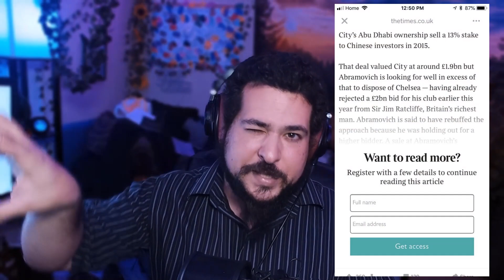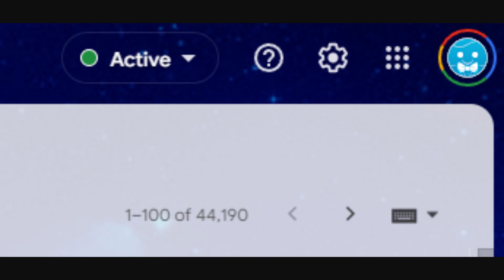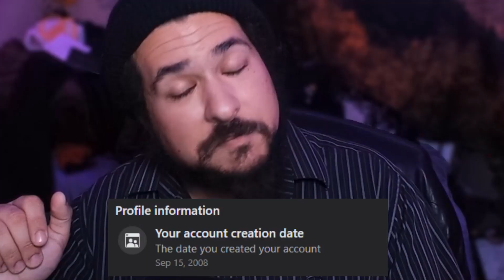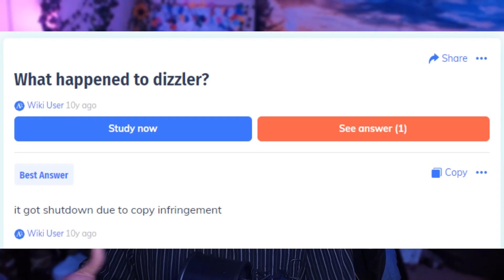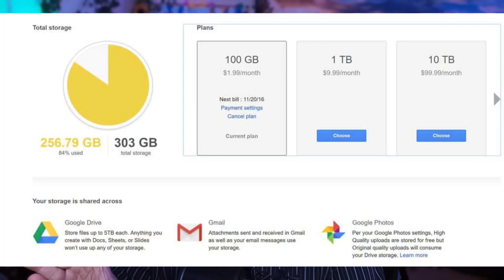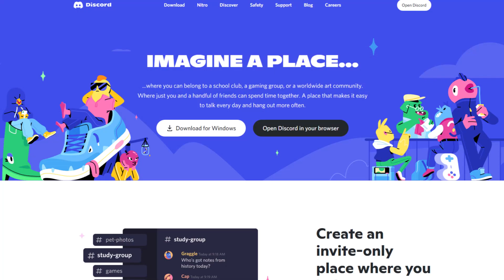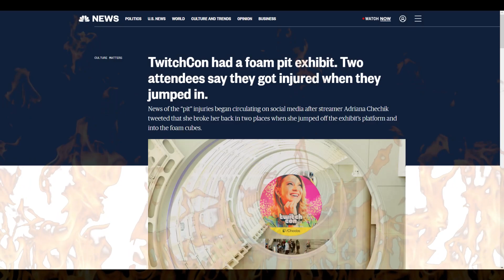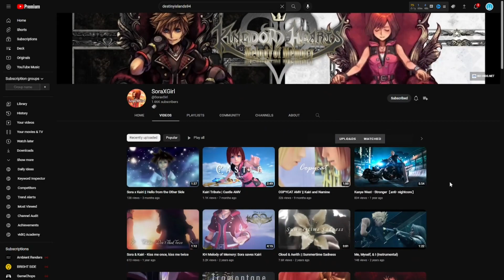Deleting Myself from the World...Kind of.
I've been on the internet since 2006. Time to clear it all out.

For a disclaimer before you watch the video, I have way too many accounts strewn across the internet, a lot of stuff I never log into anymore and a lot of websites I don't *want* to even go on anymore. From all the distractions that keep me from succeeding in my projects to all the drama that I get lost wrapping my little pea brain around, I've made a decision for mental health sake to finally go through everything I have and delete probably about 90% of it.

Since this is ALL accounts going back from when I first joined the world wide web, essentially I am deleting large chunks of my personal history. Who I used to be, all the little lego games I used to play online or all the Harry Potter forums I joined when the movies were still being released and people were theorizing. From my first selfie on Myspace to a wordpress blog account that I only ever wrote in once. Even high school email projects.

I have a lot of bulk and it doesn't make sense to keep it all if most of my life has changed drastically since making all these. Its the same with a bedroom, you have so many things you don't use anymore, why keep it in your room? You're just causing clutter you have to walk around or walk over. It isn't worth it.

So yeah, starting very soon I'll be going through everything online, all of the  (15) email accounts I own and start sifting through the rubble. Hopefully after the dawn has risen over this great battle I will be able to breath a breath of fresh air. Or honestly just stretch my legs because oh my god have you considered how long I'm going to be sitting down at my desk.

🔗 • ALL MY LINKS • 🔗
⭐ LIVE STREAMS ⭐
「 Wednesday / Saturday @ 8pm PST 」
(From time to time we'll do unscheduled streams)

⭐ MY VERY OWN VIDEO GAME ⭐
⭐ UPGRADE YOUR CONTENT ⭐
⭐ We'll both get $100 when you join Chime and set up direct deposit!⭐